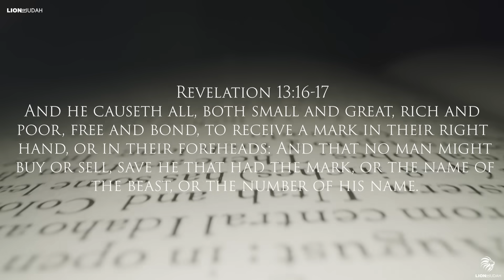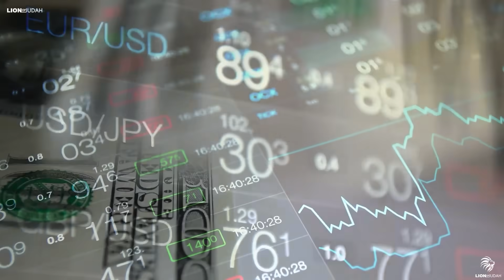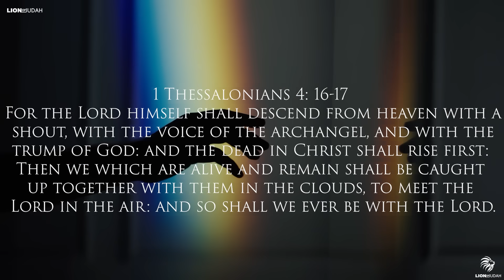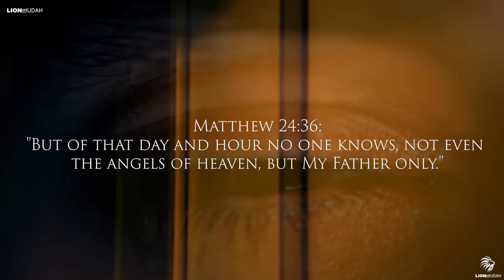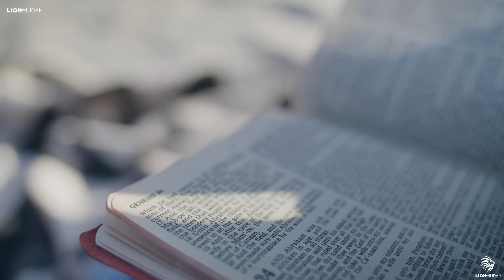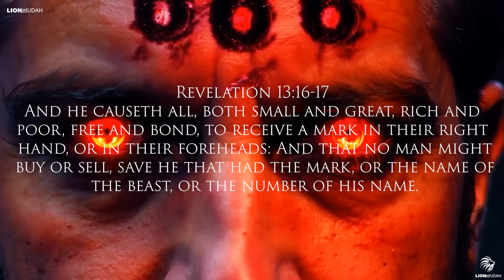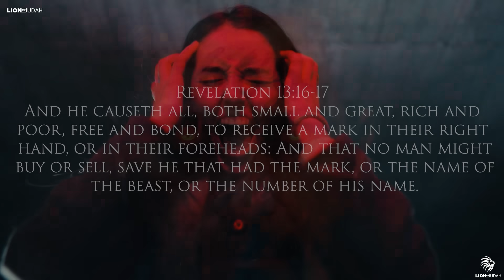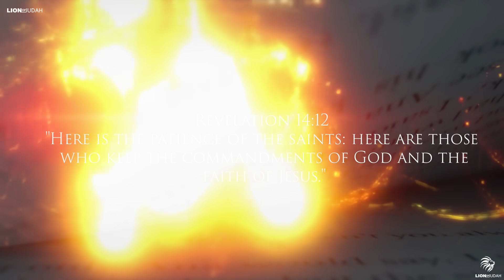I'M NOT TAKING THE MARK OF THE BEAST, NOW WHAT?